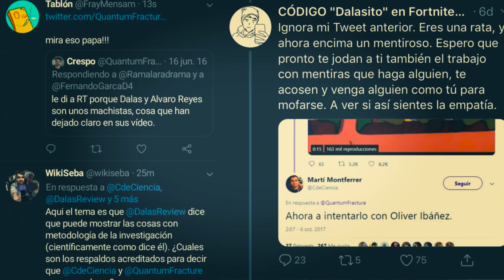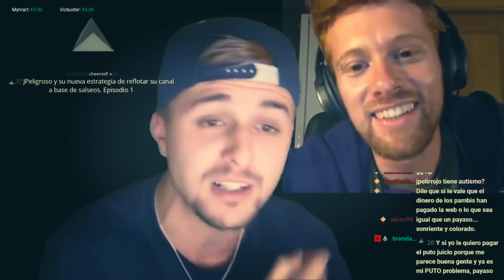EL EFECTO DALAS 2